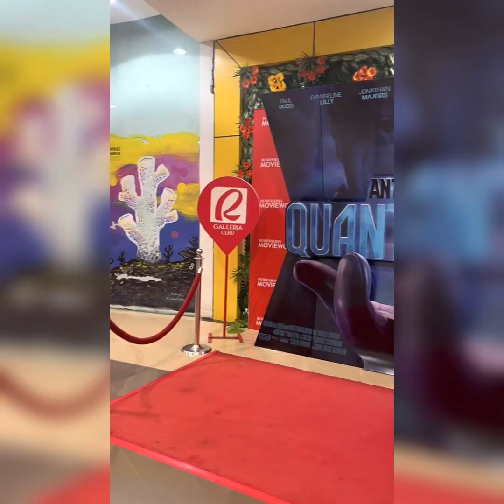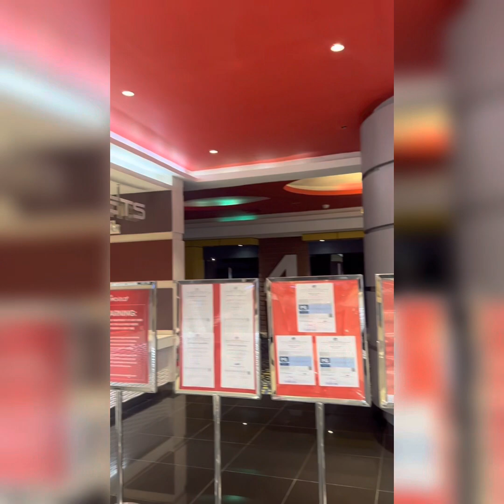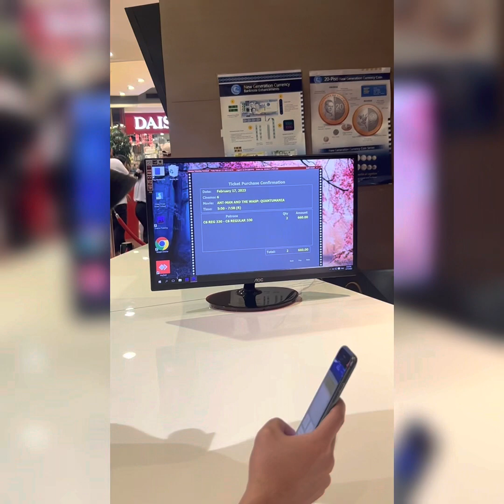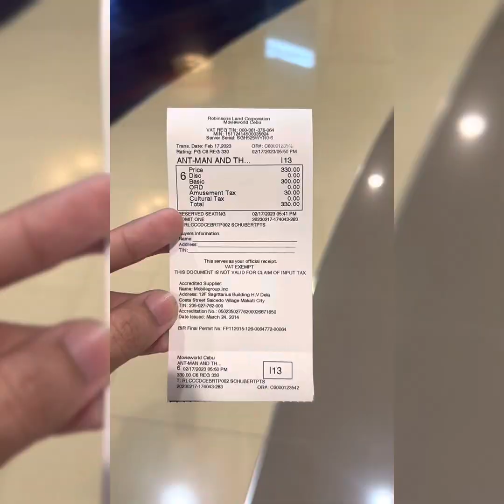Watching Ant Man & Wasp Quantumania at Robinson's Galleria Cebu || Medyo Boi